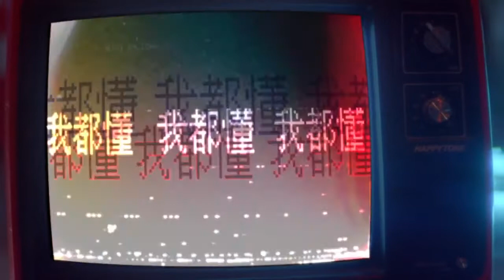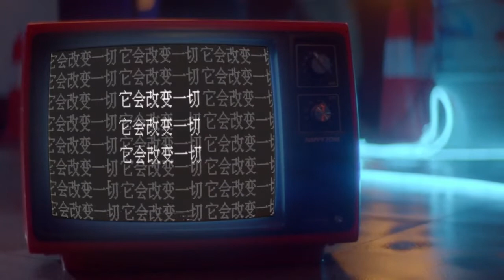姜雲升 - 拼個世界給自己